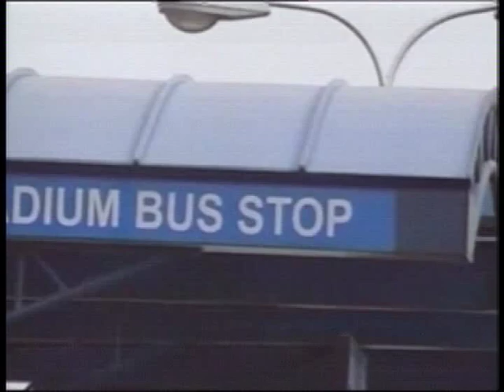Sunday Exclusive NTA March 31, 2019